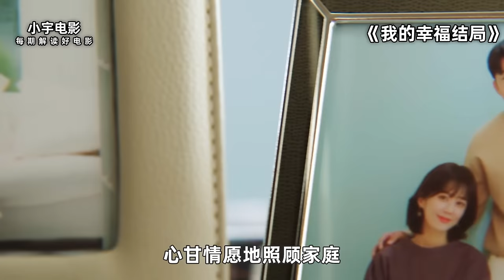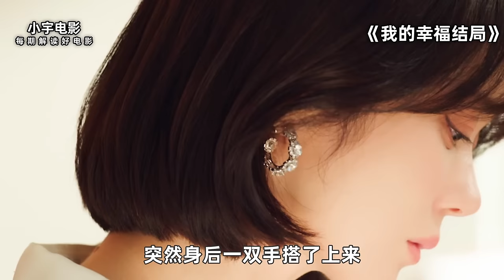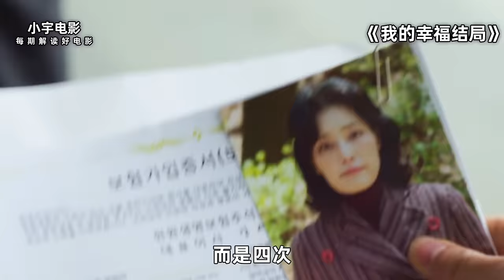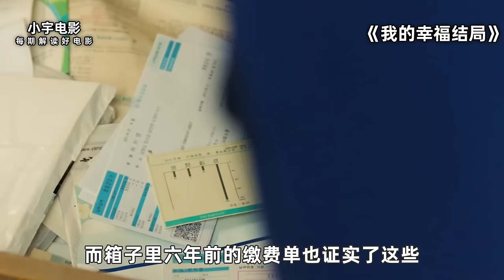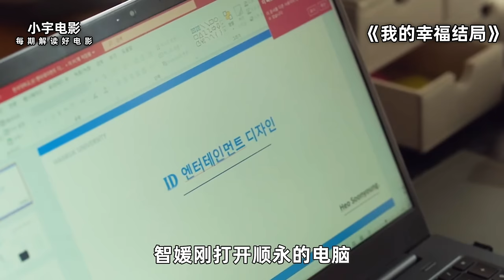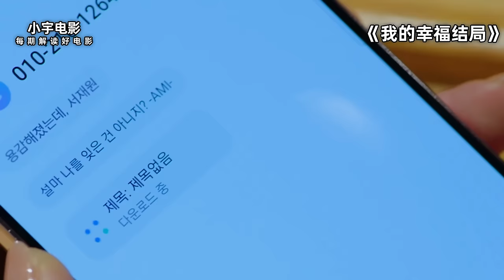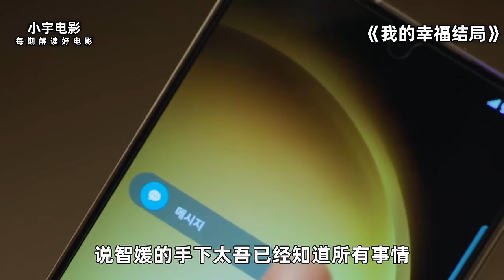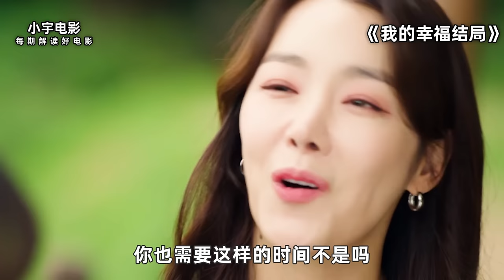2024张娜拉悬疑爽剧《我的幸福结局》来了，全程刺激无尿点，一爽到底！